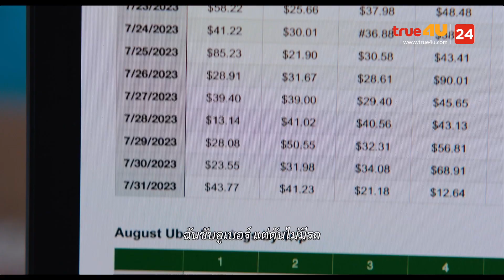สปอยหนัง รีวิวหนังน่าดู l รายการ Celluloid 2023 🎬 ดูหนังเด็ด ปี 2023 ก่อนใคร! [EP.25] 2/3